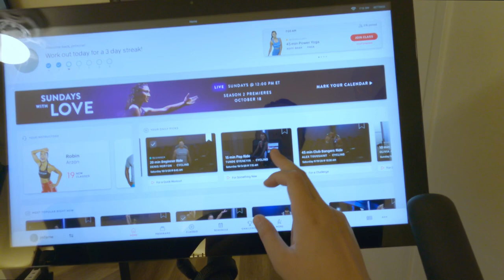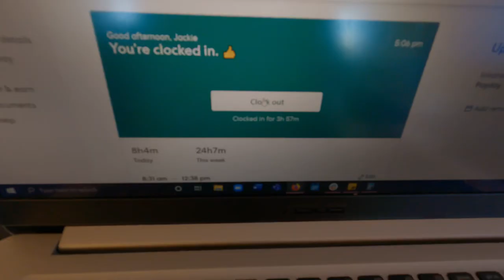Finally building healthy habits during quarantine 2020 VLOG | Working at home, haircut, chit-chat!!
In today’s video, I am vlogging my average weekday while quarantining! I love having a healthy morning with some kind of exercise, healthy breakfast, and enjoy my flowers! I then start my 9-5 and afterwards, I get a haircut! It’s just a normal average day. I’m sorry I just got a new camera so I have to play around with the quality. I’m so sorry for the lighting but it will get better! Love you all!

FIND ME AT :
Podcast: The Cultural Empath on Spotify, Apple Podcast, Google Play